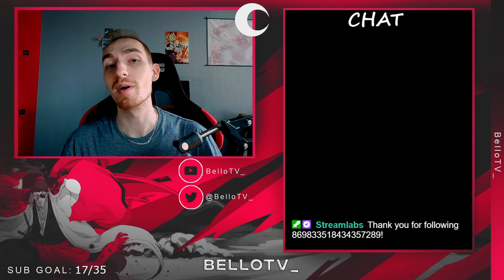QDG : Ma TEAM et mes CONSEILS pour la Rotation Arrancar (attaques bleues) - Bleach Brave Souls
Voici mes conseils pour réussir la rotation arrancar (attaque bleue), que ce soit en qdg normal ou en qdg difficile.
Chaque semaine, je ferai une petite vidéo pour vous présenter ma team qdg, en espérant que cela puisse en aider certains !

L'Emulateur que j'utilise pour jouer sur PC !

Pour suivre mon actualité ou me contacter !